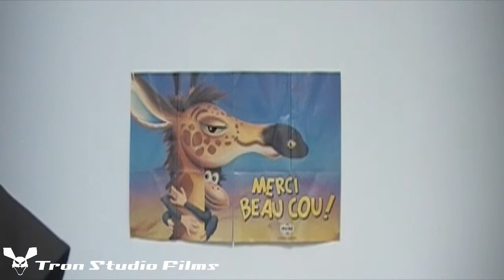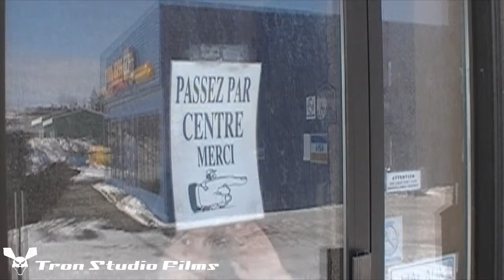Zombie 101: Le Guide Non-Officiel De Survie | Bloopers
Hey Universe, welcome the the Tronnyverse!

The bloopers of the movie that will never be. Zombie 101 can't really be explain since the story just to random, but this video is kinda cool.